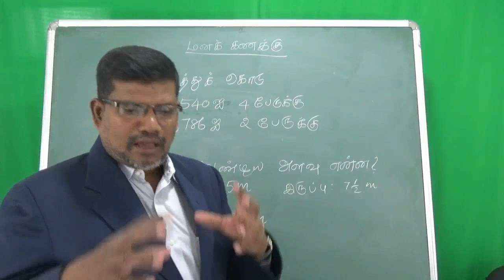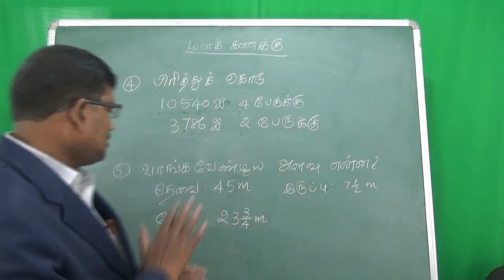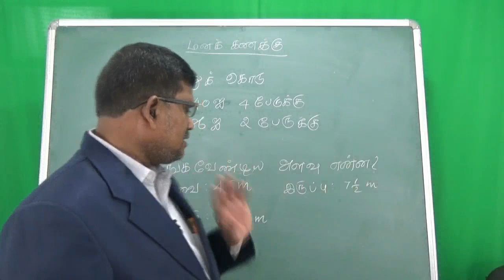#5 வாங்க வேண்டிய அளவு என்ன? || மனக் கணக்கு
வாங்க வேண்டிய அளவு என்ன?  || மனக் கணக்கு